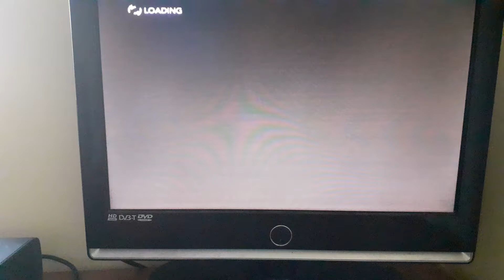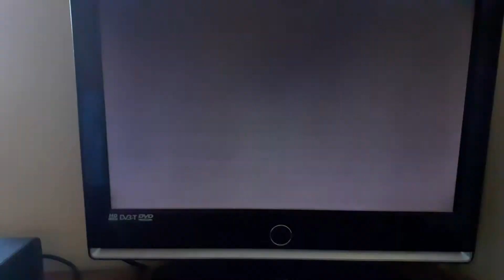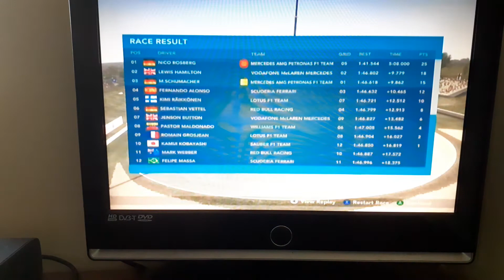F1 2012 quick races EP9: Nico Rosberg at Suzuka